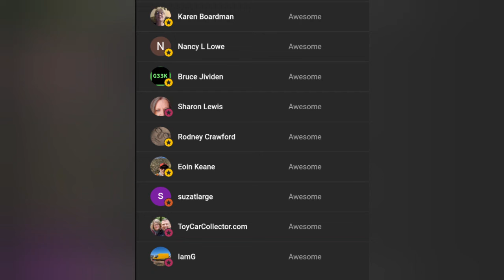I've been struggling emotionally but I think I'm on the right path now! van life 🚐🌎😳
it has all the info you need to know about joining Visible. When you use my friend code, 3MNV7ZV, you’ll get your first month of service for $20-off!

Bluetti Power Station

vtoman power station 1500

rophie 200 watt solar panel

EBL solar panel

sg electric guitar

electric guitar

solar controller

new shower tent

set power fridge

ultrasonic Mouse Deterrent